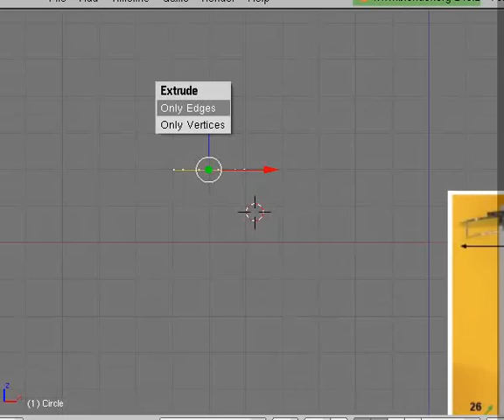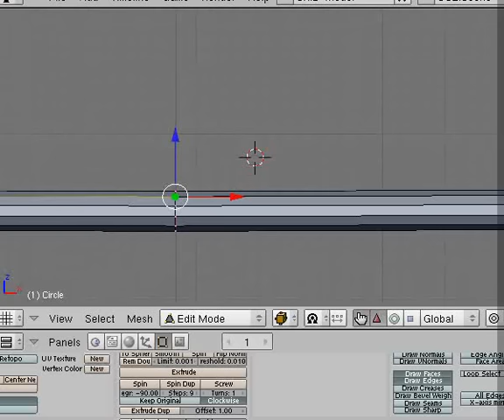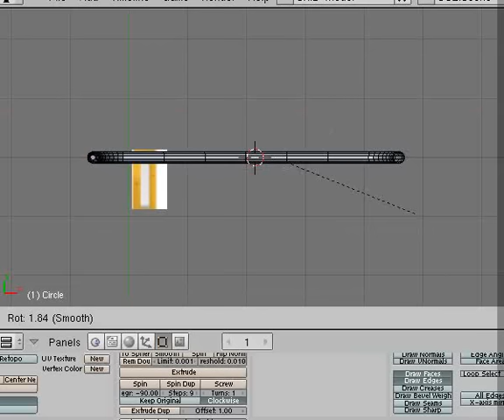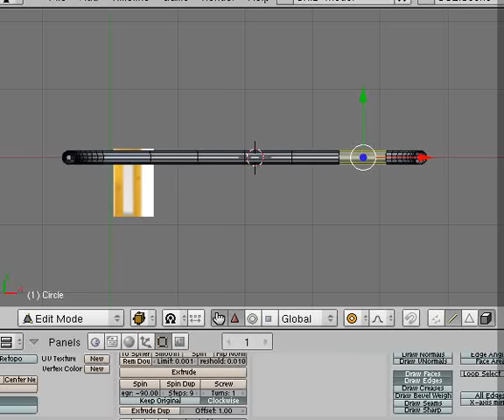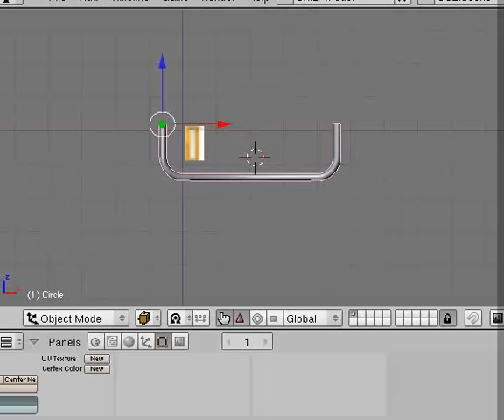Rohr bogen für TutOrialFilm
Have fun!